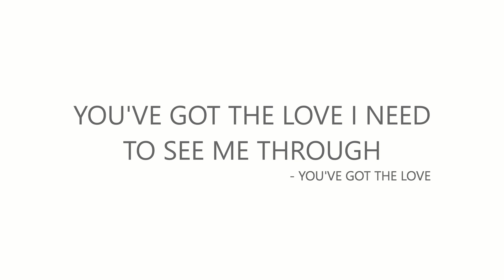Relationship with GOD : a Walk And Talk with Sophie Lawson • The So Free Art Podcast 222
This 'About The Tings' episode is a Walk and Talk about our Relationship with GOD, Connecting to GOD, and Communicating with GOD :)

lilDENNiS stayed at home again, but there were lots of birds out playing :)

Some of the topics include:

Having a Relationship with God,
What is GOD?,
Hearing Voices during Meditation and Lucid Dreams,
Connecting with Animals,
Super Computers, AI, and Robots,
Is Our Ultimate Aim as Humans to Become a GOD?,
The Gender of GOD,
and I have a lil Sing Song :)

If you have any tings to say, please plop them in the comments :)

" YOU'VE GOT THE LOVE I NEED TO SEE ME THROUGH "
- You've Got The Love